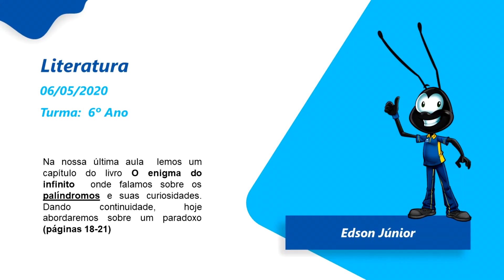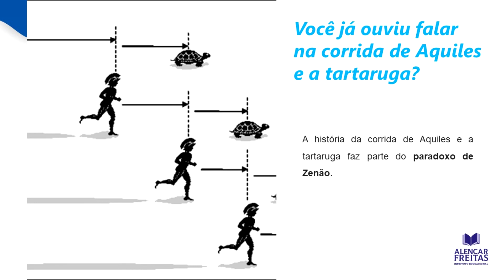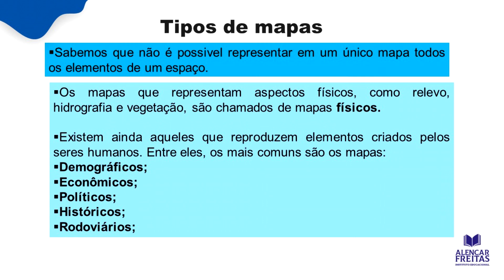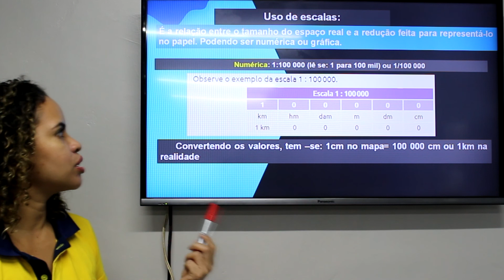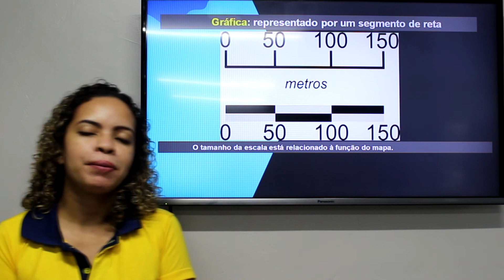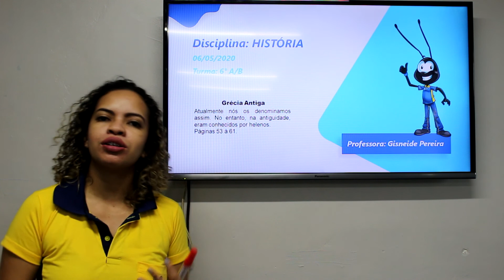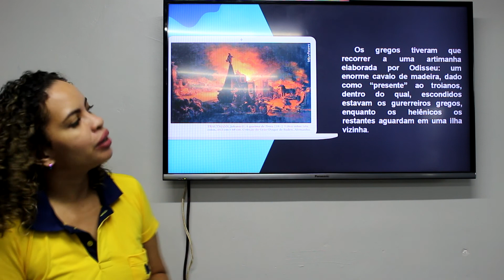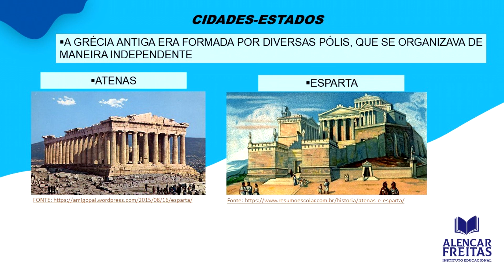Dia 6 de Maio - Aula do 6º Ano